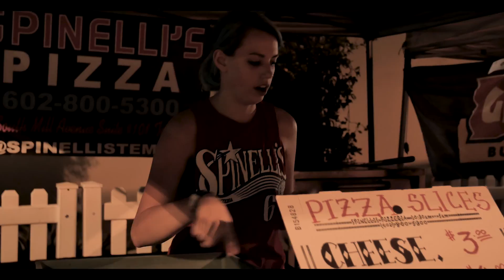2015 New Times Beer Olympics at Tempe Marketplace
On Friday, August 21st, New Times & Tempe Marketplace hosted the 2nd Annual Beer Olympics. Attendees competed in a bevy of activities from flip cup relay races and corn hole, to giant beer pong and jenga.